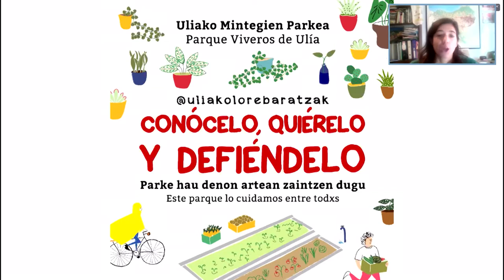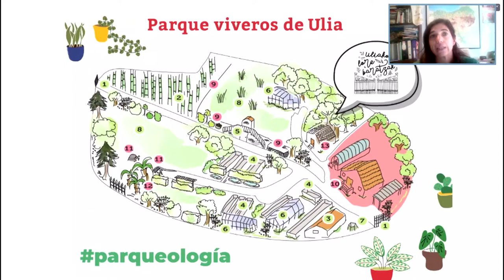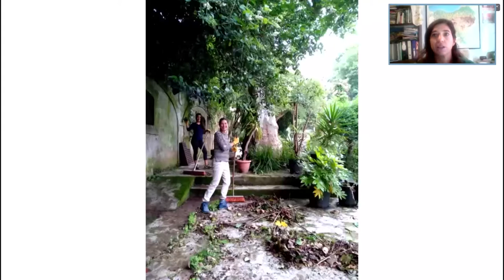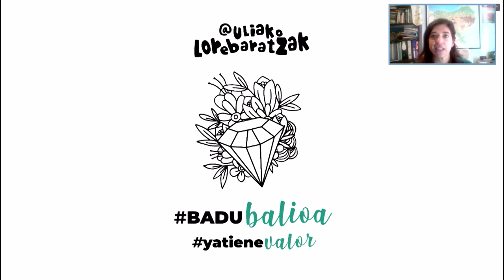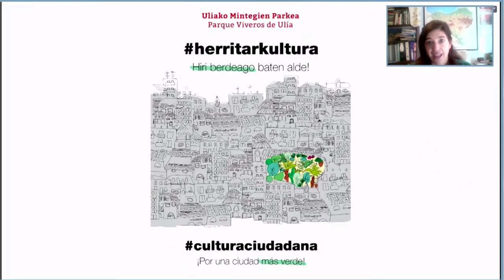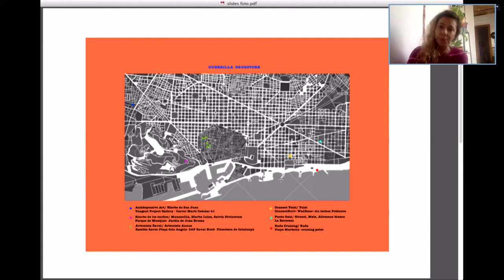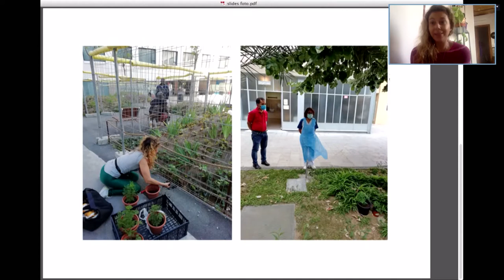Cuerpos y comunidades. Salud y cuidados mutuos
11, 12 y 13 de noviembre de 2020

-Dirige: María Ptqk. Curadora e investigadora independiente.
-Manuel Franco. Epidemiólogo y profesor de la Universidad de Alcalá.
-Eulalia Pérez Sedeño. Profesora de Investigación en Ciencia, Tecnología y Género en el Instituto de Filosofía del CSIC.

Proyectos:
-Leire Rodríguez. Uliako Lore Baratzak.
-Margherita Isola. Guerrilla Drugstore.
-Nerea Ayerbe y Beatriz Cavia. Prekariart.